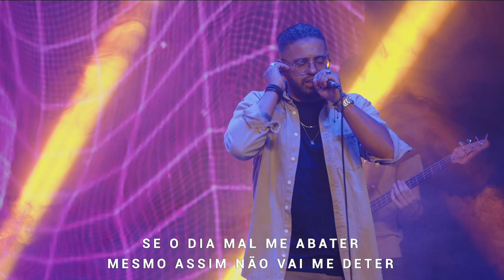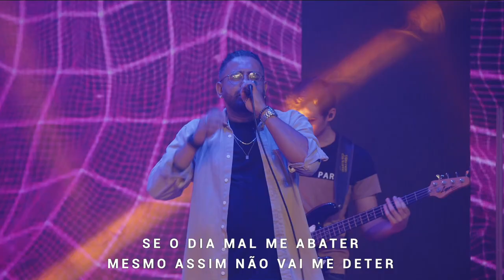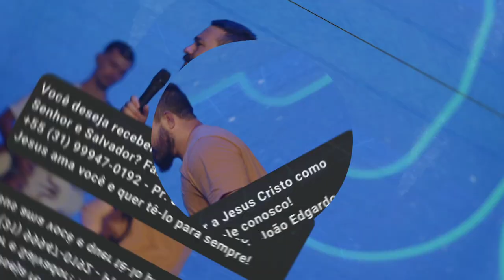Get Up Music | Kenny Lauren | Culto JVTD | 16/03/2024